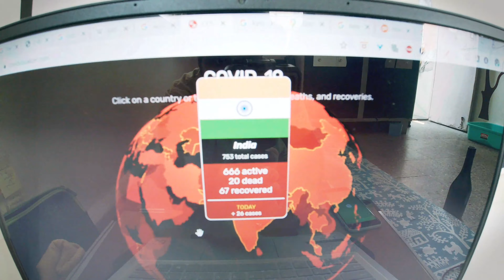END OF MY SPECIAL YEAR 2020 😕